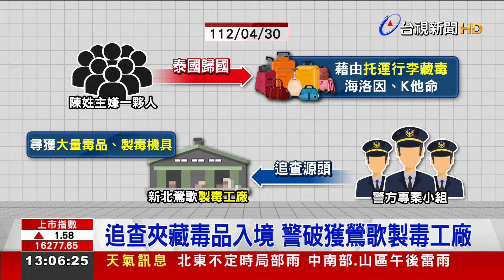追查夾藏毒品入境 警破獲鶯歌製毒工廠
今年四月底，有不法份子從海外返國，透過托運行李，夾藏毒品入境。警方向上溯源，破獲新北鶯歌製毒工廠。其中主嫌陳姓男子只有國中畢業，自己研究製毒方式，賺取龐大不法所得後，還開著與阿湯哥同款名車運毒，行徑非常囂張。